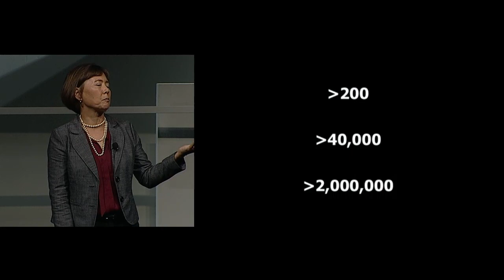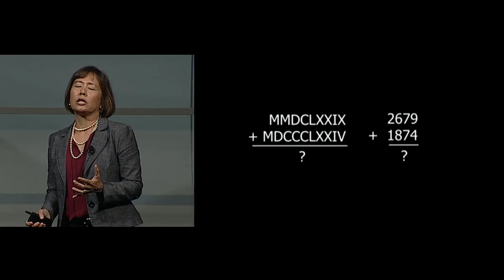Stefanie Tompkins: Interdependencies (DARPA "Wait, What?")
Dr. Stefanie Tompkins, director of DARPA's Defense Sciences Office, describes how new mathematical foundations for complex systems might change how we understand our world, how we make new discoveries and how we create technological surprise. She spoke at DARPA's "Wait, What? A Future Technology Forum" on Sept. 11, 2015.